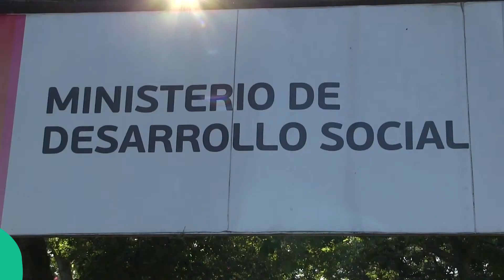La Municipalidad colaborará en el operativo de entrega de la Tarjeta Alimentaria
El intendente Jatón participó de un encuentro con el gobernador Perotti y referentes de las áreas de Desarrollo Social de la Municipalidad y de la provincia. La entrega comenzará el 17 de febrero.